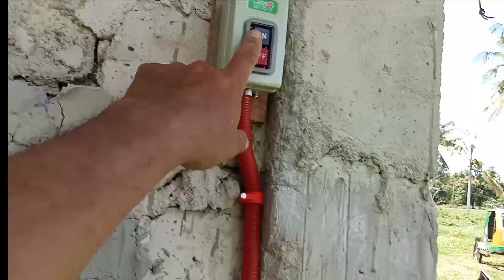Kaya ba ng isang shallow water pump na higopin ang tubig sa balon sa layo na anim napong metro?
Hi guys, ang video na ito ay tungkol po sa isang shallow water pump na kung saan nasa anim napong metro ang layo ng distansya mula sa balon hanggang sa water pump, may mga nagsasabi dito na hindi daw kaya ng pump dahil sa napakalayo ng distansya, kaya ito po ang hamon ko sa kanila na pahihigopin ko ang pump na ito kahit napakalayo nito sa balon. sana panuorin nyo po guys para malaman ang resulta. maraming salamat po, GOD bless us all.